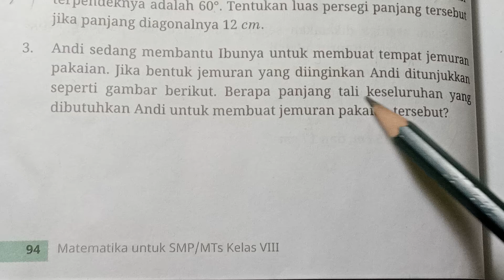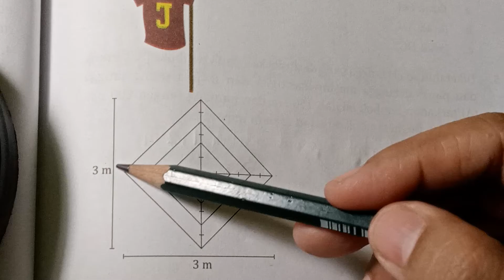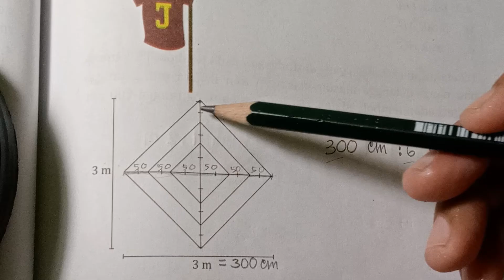Kurikulum Merdeka 2022, Kelas 8, Halaman 94-95, Nomor 3